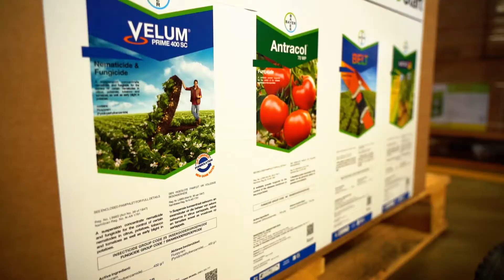Produkontwikkeling is om dié redes 'n duur proses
Die ontwikkelingsproses van nuwe gewasbeskermingsprodukte is geweldig duur en tydsaam.  Andé Broeksma, hoof van regulatoriese ontwikkeling by Bayer, verduidelik wat die proses behels en hoekom dit so duur is.